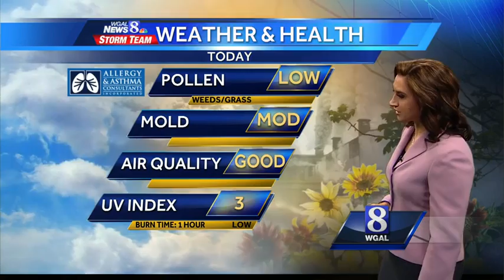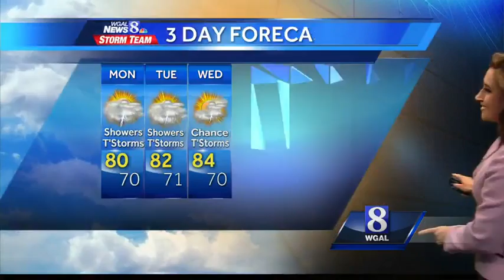Showers, thunderstorms possible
It looks like another wet day for the Susquehanna Valley. See when and where rain is expected.